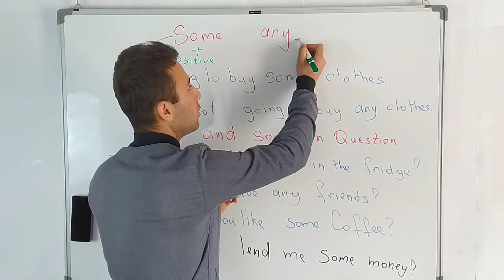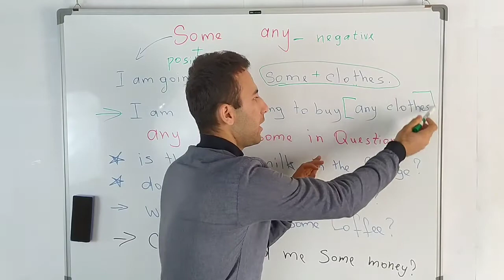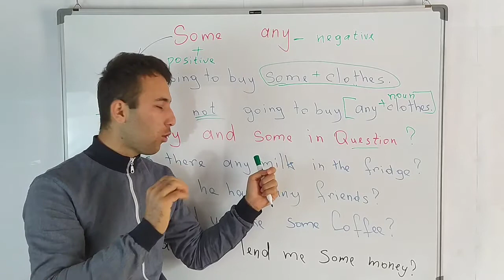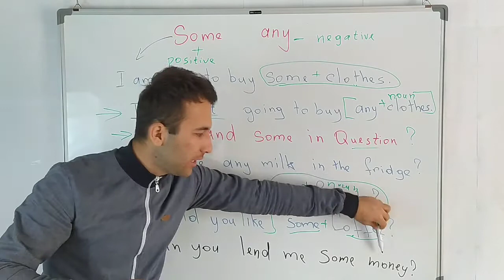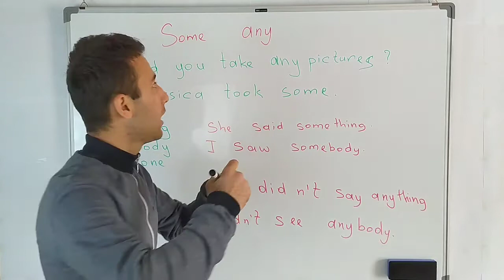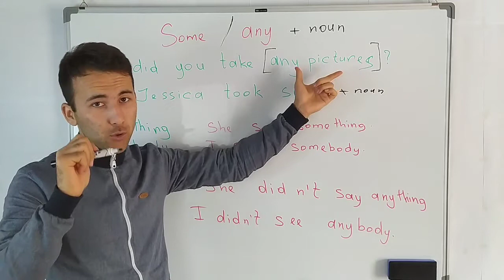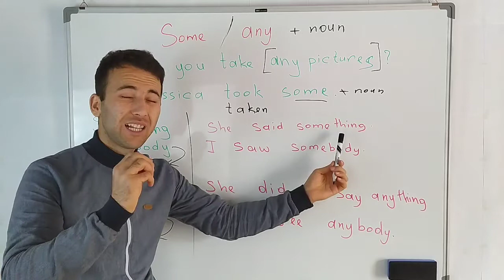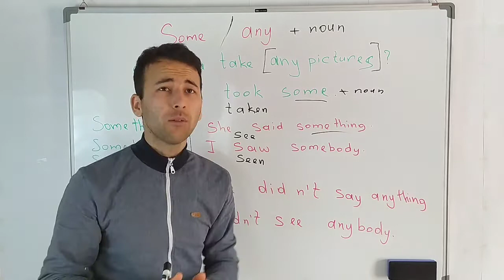117-dars Some va Any ni Mavzusini ushbu darslikda O'rganasiz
HAR KUNI YANGI DARSLIK KANALIMIZGA QO'YILADI SHUNING  UCHUN  KANALIMIZNI  KUZATIB BORING!

Hammag  salom do'stlar mani  ism familiyam Shakhzod  Jumaev kanalimda hardoim Ingliz tilini o'rgatib boraman shuning uchun kanalimga obua boling! video link ni do'stariz bilan baxam ko'ring va like bosib bizni qo'llab quvvatlang! sababi boshqa Ingliz tili o'rganuvchilar ham shu darslikdan baxramand bo'lishsin.

Tik tok  kanalimizga ham follow bo'ling! shu yerga  bosing!

Kimda Kim Ingliz Tili Online chin dildan Pul ulashishni afzal ko'rsa va xoxlasa quyidagi  AGROBANK uzcard numeriga:
( 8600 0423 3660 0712 )  JUMAYEV SHAXZOD, shu kartaga tashlashingiz mumkin
ALBATTA xoxlovchilar uchun.

Barcha darsliklar shu playlistda jamlangan marhamat!